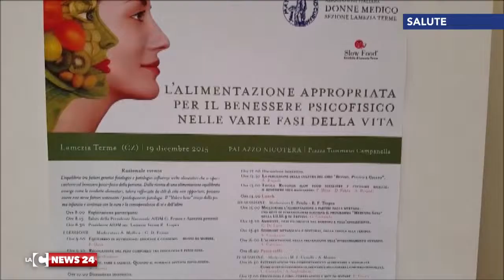LAMEZIA CONVEGNO DONNE MEDICO